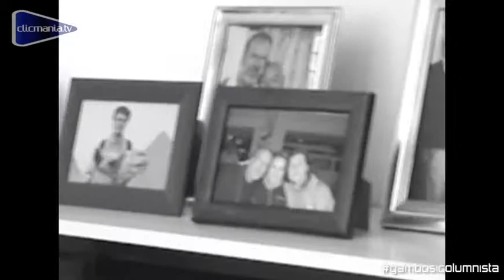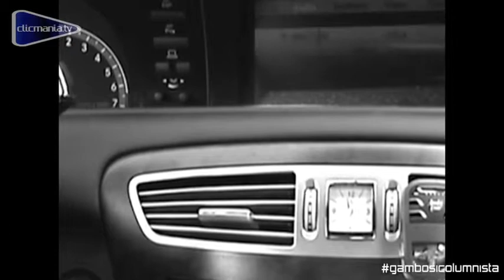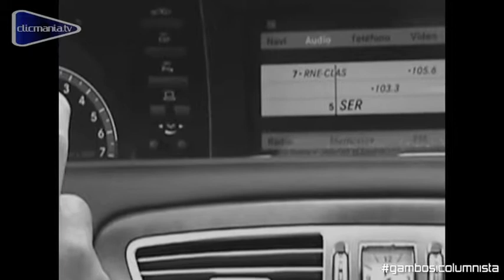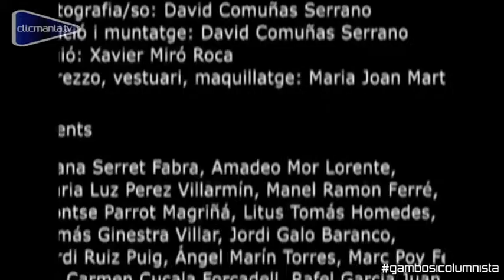EL COLUMNISTA -L'HORA DEL GAMBOSI (CLICMANIA)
Presentació i emissió de El Columnista de CREA a l'Hora del Gambosí de Clicmania